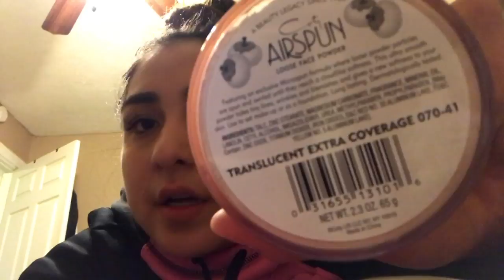GOT EYELASH EXTENSIONS + WALMART |Vlog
Hey guys here is a little vlog for you guys. I'm sorry I didn't vlog the process of me getting eyelash extensions.. but I hope you guys enjoyed this vlog.. thank you guys so much and thank you to those who share and like my videos as well.. love you guys and don't forget to requests videos down below! xoxo

Snap Chat: dayana007